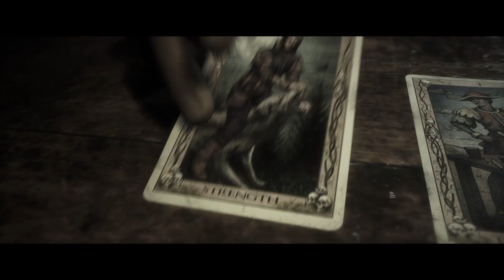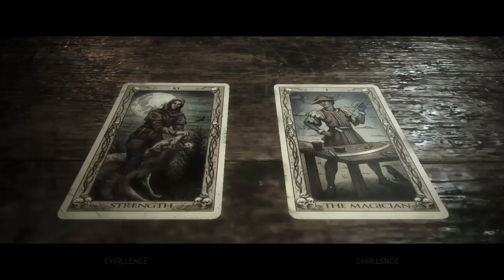Coward Plays The Quarry Part 5 - Please Just Let the Strange Men Pour Blood on Your Face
Jess investigates the island in her underwear ALONE. A definitely-not-turning-feral Nick, Abi, and best girl Kaitlyn find themselves running from people who lack communication skills. The gays head out into the woods together, but unfortunately not for fun reasons.